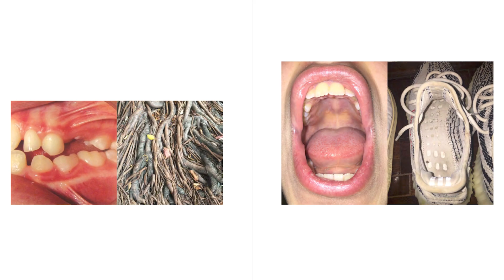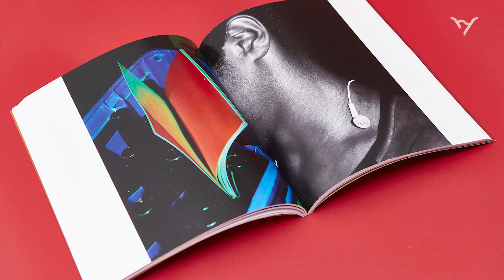Hystéricas com Zabenzi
Hystericas é a nossa série de perfis visuais que celebra as mulheres, colocando-as no centro de suas histórias. No primeiro episódio, apresentamos Marina Benzaquem, ou Zabenzi, fotógrafa carioca requisitada nos bastidores da moda que acaba de lançar seu primeiro livro. “Entre” provoca narrativas imaginárias por meio da combinação de fotografias, à primeira vista aleatórias. Vem de play!